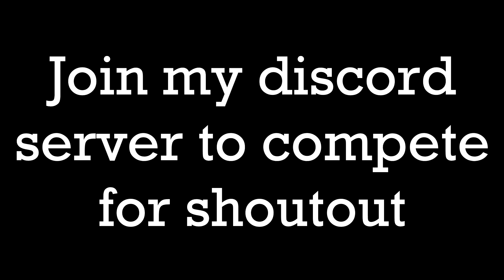2 AMAZING GLOWY LEVELS + BONUS!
This video is somehow connected to my name. I really like levels like this so that's how my name was made. Before you start spamming "Where is Glowy" read this: I include only levels that I am able to beat. So probably anyone can enjoy as I endoyed while beating them. That's main reason.
About Bananaboy's level: I really like this level. I like glow and song. Only thing I will fix is sync and gameplay at some parts. Please check him out, he is amazing supporter to me, so I want to support him as much as I can.

Weekly shoutout was: Question: Who was the first person, who reached 10k stars (in GD)?
Right answer: SaRy
I knew this was hard question so for next time I won't put so hard ones.
No more intro song requests.
20k
ID: 3606083
Level by: BlueRimz & MonstaSsir

SHINING SPACE
ID:40952898
Level by: Darwin & ManoMagician

MYSTIC
ID: 41829370
Level by: Bananaboy3